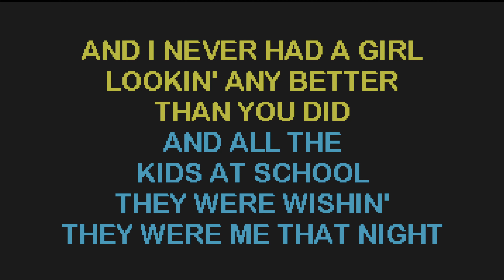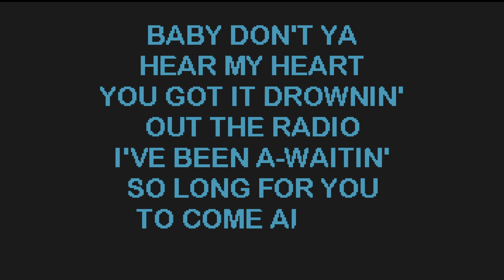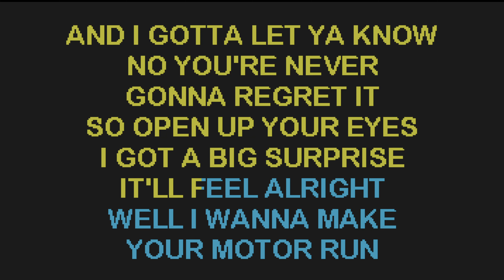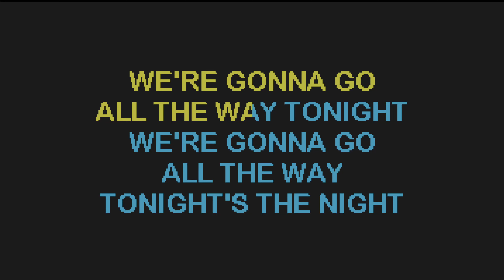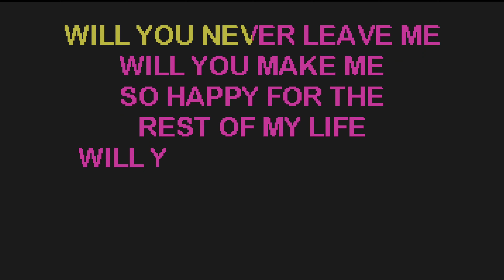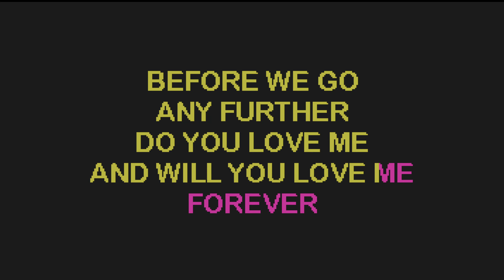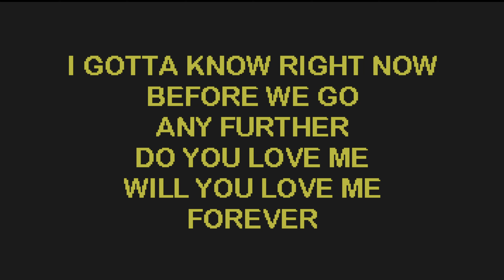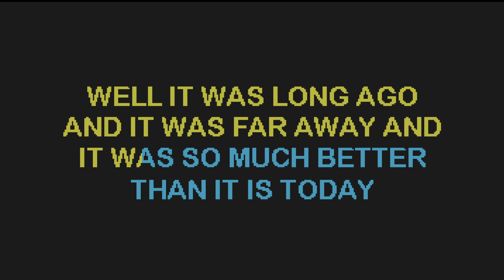Meat Loaf - Paradise By The Dashboard Light cover